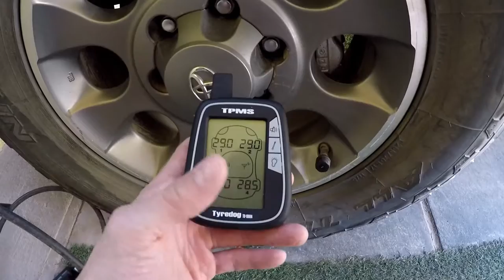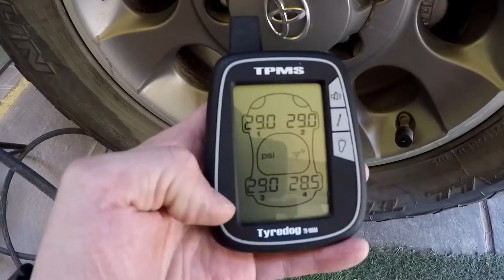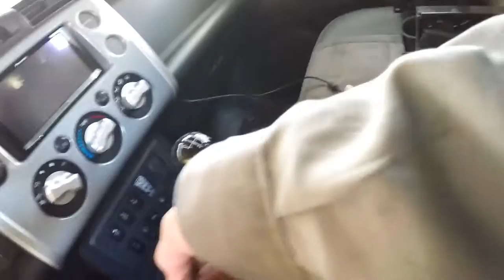Torqueo FJ Cruiser, preparándose para un largo viaje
Ajustando el torque de los pernos de un FJ Cruiser para viajar seguro, ajuste de freno de mano y chequeo de líquidos. Medidas importantes a considerar antes de hacer un largo viaje para una conducción segura.

Link a documento con los torques por perno disponible en el grupo de Facebook del canal Simonuca con Mosca